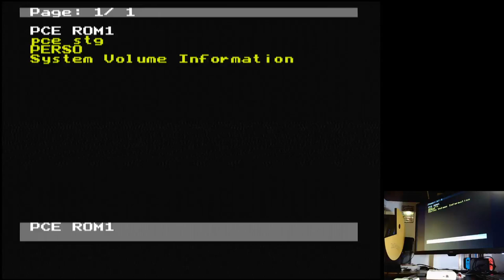New Adventure Island TurboGrafx 16 Original hardware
New Adventure Island